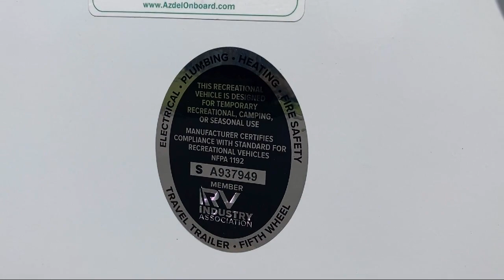2024 BRAXTON CREEK Bushwhacker Plus 17 FD Murfreesboro Nashville Franklin Lebanon Columbia Knox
2024 BRAXTON CREEK Bushwhacker Plus 17 FD Stock Number: PO11574 Vin:7HFB1KE17R17V1366.